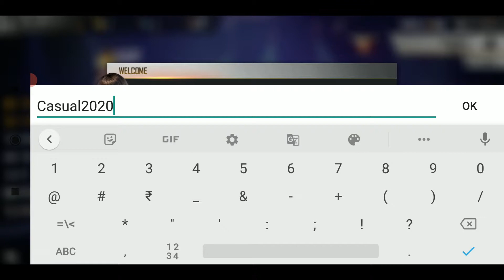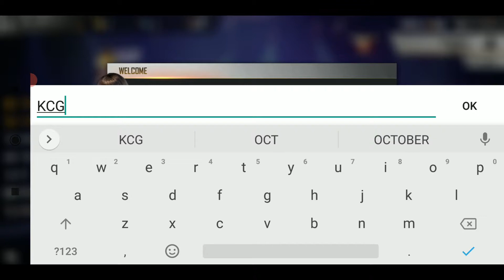FreeFire: 1st Time Game play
Hi friends,
Just a casual player sharing my fun experience with game from both PC & Mobile.